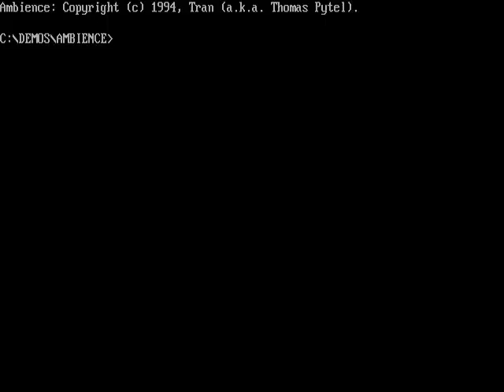Tran - Ambience (1994) [Digital Capture]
Ambience by Tran.  Not your typical PC demo, the effects are relatively simple for 1994, but it can be mesmerizing...  I let the music loop three times before stopping the demo.  Download links below if interested...

This capture looks best in 480p.  If you choose a lower quality, you lose the authentic chunkiness of the video.  Also, if you maximize this to full screen, the edges of the pixels will get "soft".  The maximum original VGA resolution was 640x480, and it looks best when viewed at that scale, even if it doesn't fill the screen.

This capture was made by DOSBox, which is proving to be quite capable of running a variety of DOS games and demos.  The default configuration of DOSBox worked fine, but cycles per millisecond was set to 66000.  Probably unnecessary.  For some reason the demo runs at half the normal framerate when first started up, quickly upping and then downing the framerate makes it work normally.

At no point was the video or audio ever converted to analog and back again.  Direct digital capture via the emulator.  Everything was kept in uncompressed RGB and PCM audio right up until making the final MP4.  So crisp it makes your eyes hurt a little :-P  by which I'm referring to just how clearly you can make out the low resolution used in those days.  The original capture was 100 frames per second, this demo uses a high (for the time) refresh rate, so you're not quite seeing the real thing, but if you're viewing this in 480p you are at least seeing every single pixel.  Getting this to look right took some manipulation of the video because they alternated between two different images on every refresh to get around the 256 colour limitation (and I suspect because it looked kinda trippy on CRT monitors).  On today's monitors it looks horrible, but I blended the two fields together and then converted the framerate to 29.97.  Aside from the field swapping, they also really tweaked the VGA mode they used and the raw capture was slightly underscanned - hence the narrow black bars on the sides.  The actual capture resolution was 624x199, I first duplicated every line to get to 624x398, then did a lanczos resize to 624x478 to correct the aspect ratio, and letterboxed to 640x480.  Looking at other YouTube postings of this and other demos, I don't see others putting in quite this much attention to detail... ;-)

The audio has never been analog, but it sounds kinda soft, due to the lower sampling rate used to make the audio samples for the music track.  The mixing rate was CD quality, however.

And, if you want a copy without YouTube compression artifacts (quite noticeable in some scenes), you can get a high quality MP4 here: